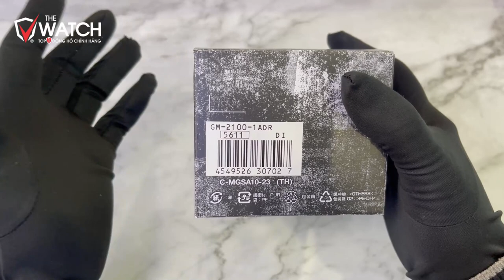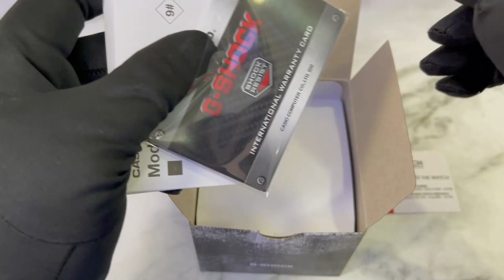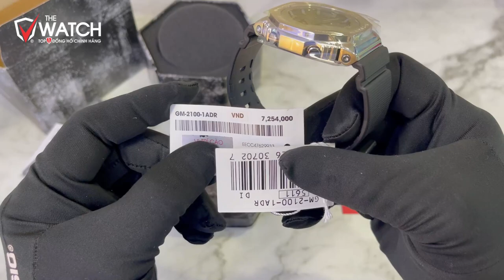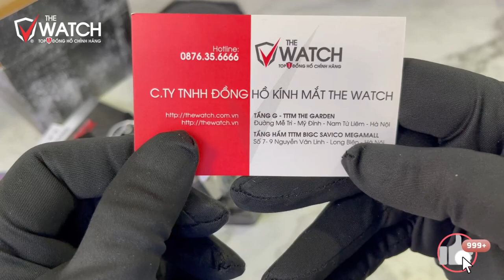[BÓC HỘP] Đồng Hồ G-Shock GM-2100-1ADR "LÊN TAY CỰC CHẤT" | Đồng Hồ The Watch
⌚ [BÓC HỘP] Đồng Hồ G-Shock GM-2100-1ADR, ACE thấy đẹp chứ ạ, hãy đặt mua ngay để có ưu đãi tốt nhất bạn nhé!

THÔNG SỐ KỸ THUẬT:
Thương hiệu: CASIO G-SHOCK
Xuất sứ: NHẬT BẢN
Giới tính: Nam
Phong cách: Thể thao (Sport)
Loại máy: Quartz điện tử
Vật liệu dây: Dây nhựa
Vật liệu vỏ:
Vành bezel/vỏ: Nhựa/Thép không gỉ
Độ chịu nước: 200 mét
Chất liệu kính: Mặt kính khoáng
Màu mặt: Mặt màu ghi
Đường kính: 49.3 × 44.4 × 11.8 mm
Trọng lượng: 72g
Trạng thái: Có hàng
Khuyến mại: Có khuyến mại
Bảo hành: Bảo hành chính hãng 5 năm, 10 năm tại đồng hồ The Watch
Giao hàng: Ship C.O.D toàn quốc
Đổi trả: Trong vòng 7 ngày.

ĐẶC ĐIỂM KỸ THUẬT G-SHOCK GM-2100-1ADR:Cấu trúc Chống va đập

Khả năng chống nước ở độ sâu 200 mét
Tuổi thọ pin xấp xỉ: 3 năm đối với pin SR726W X 2
Giờ thế giới
Giờ thế giới 31 múi giờ (48 thành phố + giờ phối hợp quốc tế), bật/tắt tiết kiệm ánh sáng ban ngày
Đồng hồ bấm giờ
Đồng hồ bấm giờ 1/100 giây Khả năng đo: 00'00''00~59'59''99 (cho 60 phút đầu tiên) 1:00'00~23:59'59 (sau 60 phút) Đơn vị đo: 1/100 giây (trong 60 phút đầu tiên), 1 giây (sau 60 phút) Thời gian đã trôi qua, ngắt giờ, thời gian về đích thứ nhất - thứ hai
Hẹn giờ
Đồng hồ đếm ngược Đơn vị đo: 1 giây Khoảng đếm ngược: 24 giờ Khoảng cài đặt thời gian bắt đầu đếm ngược: 1 giây đến 24 giờ (khoảng tăng 1 giây, khoảng tăng 1 phút và khoảng tăng 1 giờ)
Báo thức/tín hiệu thời gian hàng giờ
5 chế độ báo thức hàng ngày
Tín hiệu thời gian hàng giờ
Đèn chiếu sáng
Màu đèn
LED:Trắng
Lịch
Lịch hoàn toàn tự động (đến năm 2099)
Tính năng tắt tiếng
Bật/tắt âm nhấn nút
Độ chính xác
Độ chính xác: ±15 giây một tháng
Tính năng khác
Định dạng giờ 12/24
Tính năng chuyển kim
Giờ hiện hành thông thường: Đồng hồ kim: 2 kim (giờ, phút (kim di chuyển 20 giây một lần)), 1 mặt số (ngày) Đồng hồ số: Giờ, phút, giây, giờ chiều/tối, tháng, ngày.